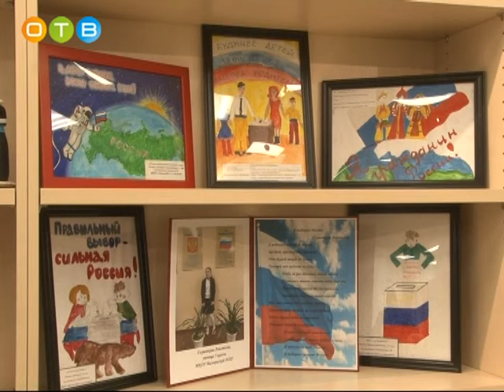Выставка «Нам не безразлично будущее России»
В городской библиотеке №1 работает передвижная выставка детских работ «Нам не безразлично будущее России». Она проводится в рамках фестиваля «Подмосковье выбирает!». Работы участников посвящены теме «Выборы», и сделаны детьми с ограниченными возможностями здоровья.